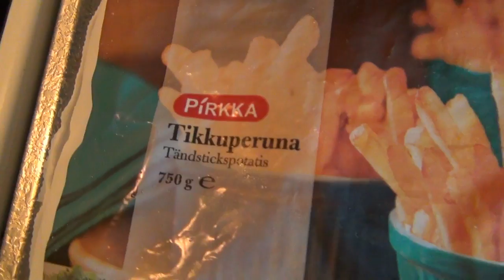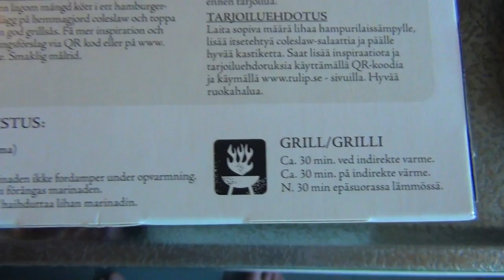Hellepäivän Ruokavinkki! Namskuttia! :D